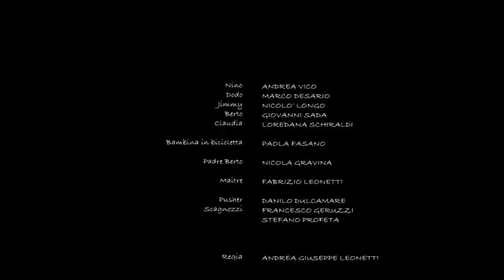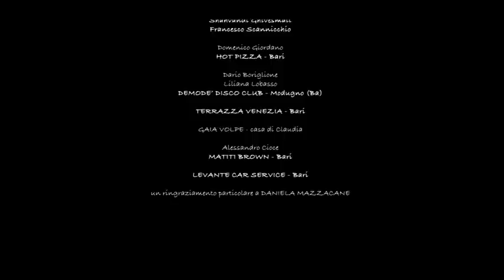Portami con te di Andrea Leonetti (Completo)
E' la storia di 4 ragazzi: Nino, Berto, Dodo e Jimmy uniti dagli affetti ma divisi dai sogni e dal destino. La vita di questi ragazzi è molto simile a quella di tutti noi che, con la fine della scuola ci siamo ritrovati a dover scegliere, se inseguire i nostri sogni, quindi l'incertezza, o mettere da parte i sogni e fare ciò che ci viene "consigliato" (spesso dai genitori) continuando la solita vita. Nino dovrà scegliere se andare a New York per rincorrere il suo sogno o, restare a Bari con la sua ragazza (Claudia) ed i suoi amici. Berto dovrà scegliere se dire al padre o meno che lui vuole suonare e non lavorare nella pizzeria di famiglia. Dodo se partire in Africa con il padre che,vorrebbe fargli trovare subito un lavoro in fabbrica o rimanere a Bari e andare all'università. Jimmy dovrà scegliere se continuare a spacciare o iniziare a mettere la testa a posto. Sarà la giovinezza ad andarsene o saranno le loro scelte a farli scappare dalla giovinezza?

Scritto e diretto da: Andrea Giuseppe Leonetti
Prodotto da: Oz film Italy
Interpreti: Andrea Vico, Giovanni Sada, Marco Desario, Nicolò Longo, Loredana Schiraldi, Nicola Gravina.
Direttore della Fotografia: Alessandro Balena
Organizzatore: Francesco Lopez
Musiche scritte e dirette da: Roberto William Guglielmi
Aiuto regia : Massimo Ruggiero
Scenografo: Donatello Fumarola
Costumista : Eva Palmisani